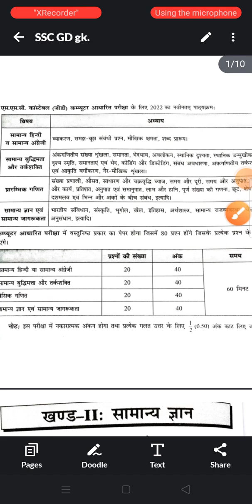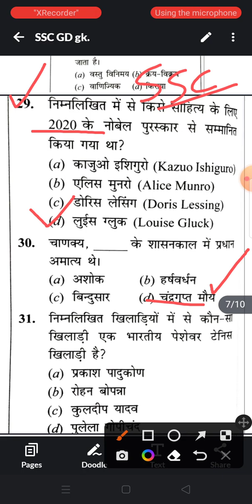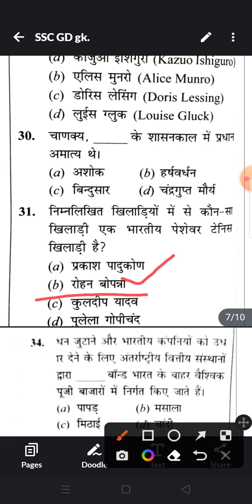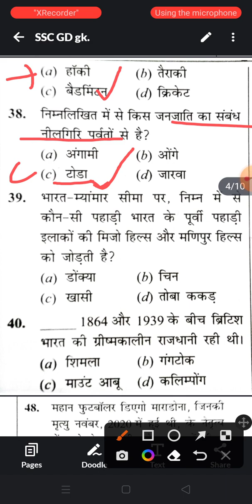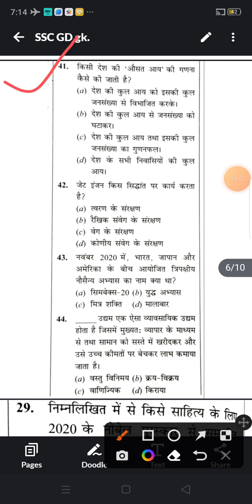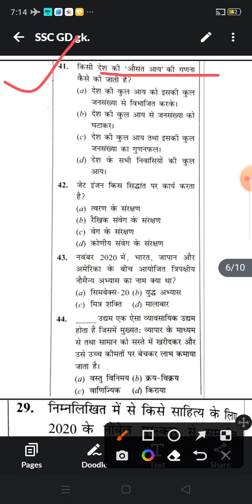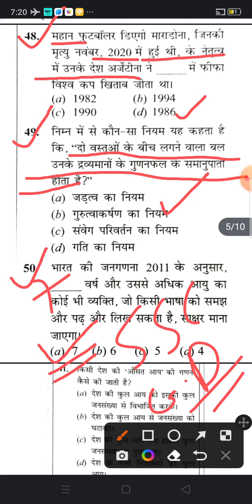SSC GD GK. GS.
SSC GD सामान्य ज्ञान एवं सामान्य जागरूकता।।
SSC GD GENERAL KNOWLEDGE AND GENERAL AWARENESS